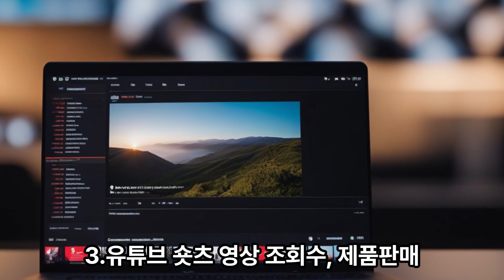자면서도 돈 버는 방법 10가지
1.정기 예금이나 금융 상품을 통한 통장 이자
2.월세, 에어비엔비 등의 임대 시스템
3.유튜브 숏츠 영상 조회수, 제품판매
4.인스타그램 광고로 아이템, 노하우 판매
5.20페이지 정도의 전자책 제작 판매
6.스마트 스토어, 온라인 커머스, 프랜차이즈
7.우량 기업의 주식을 사놓고 묻어두기
8.카카오, 라인 등의 이모티콘 제작 판매
9.온라인 강의 제작 후 판매
10.쿠팡 파트너스, 네이버 애드포스트